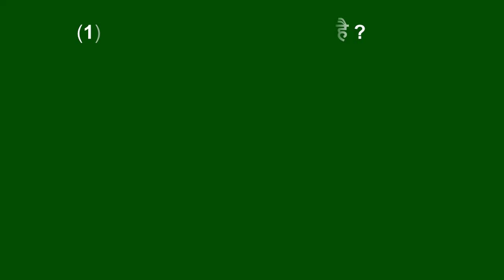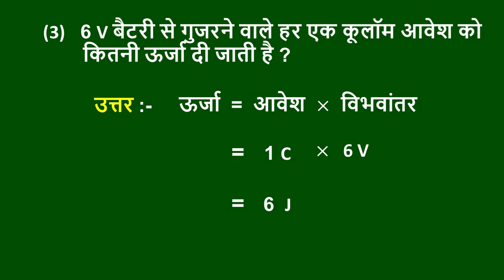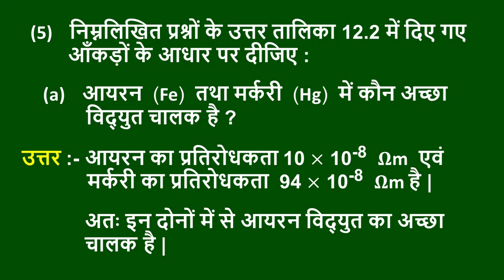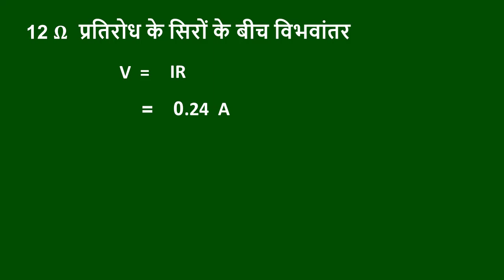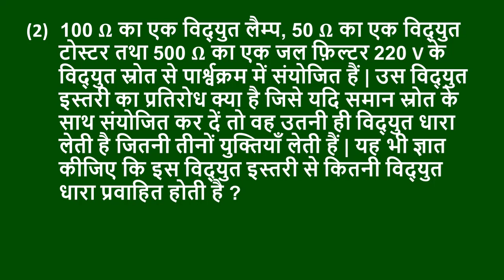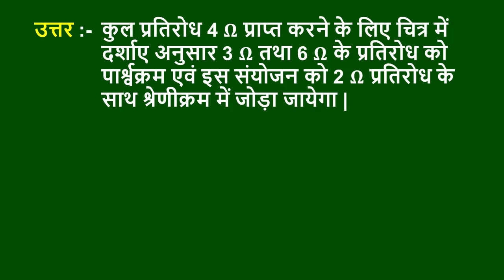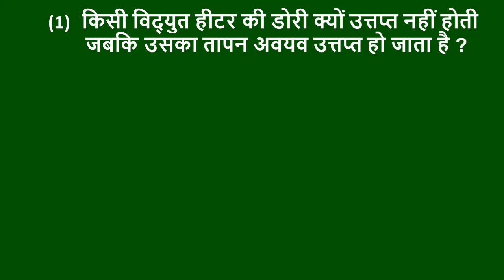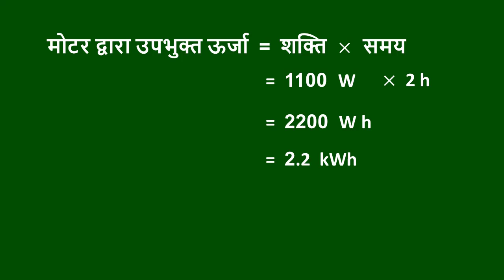Class 10 science chapter 12 question answer | Ncert solutions for class 10 science chapter 12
Ncert class 10 science chapter 12 question answer in hindi medium will be discussed in this video. In this video, you will get ncert solutions for class 10 science chapter 12 intext questions answers in hindi medium. This video is related to the chapter Electricity for class 10 physics . All the questions provided within the chapter 12 of ncert science class 10 have been solved in this video. I hope this video will be very helpful for the 10th science chapter 12 question answer in hindi medium.

                                                                                        With Thanks.